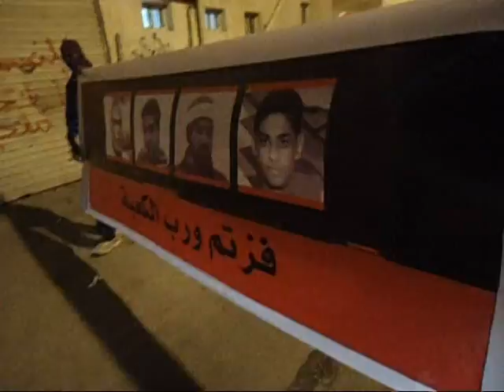مسيرة قرية كرانة تخليداً للشهداء ووفاءاً للرموز المعتقلين ليلة الاثنين 29 1 2012